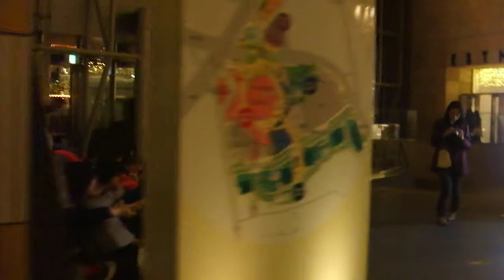クリスマス2018六本木ヒルズ20181127ウエストウォークイルミネーションDSCF6086